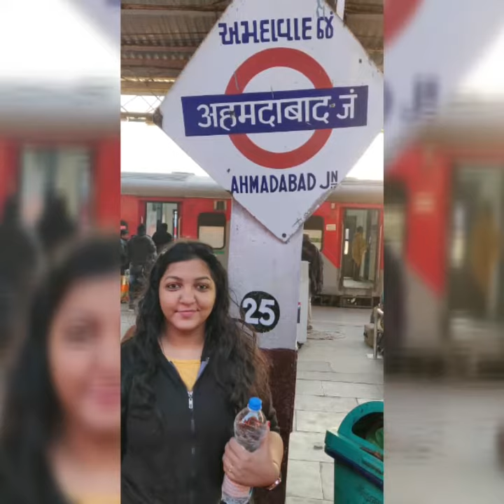Rajasthan trip Feb 2020 | Part-1| Jodhpur city | Rajasthan memories | Trip by Dream Packers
A bunch of female group of all age group, what a trip it was, like never before and my most topmost listed place i always wanted to see
I was not at all down by going there.
A superb trip